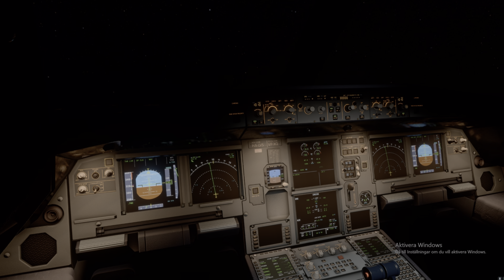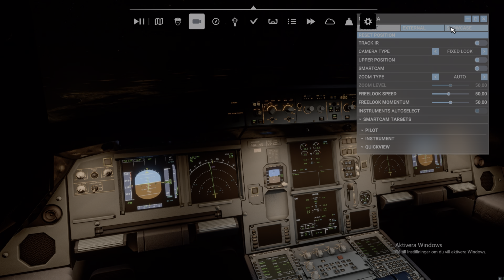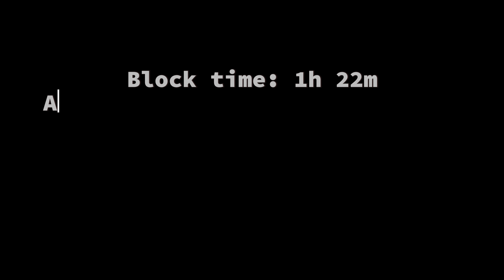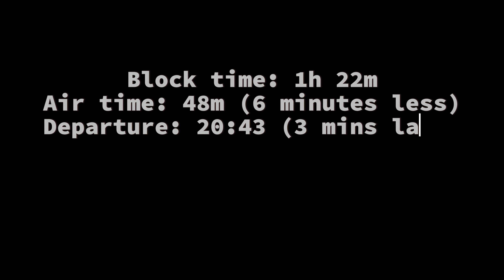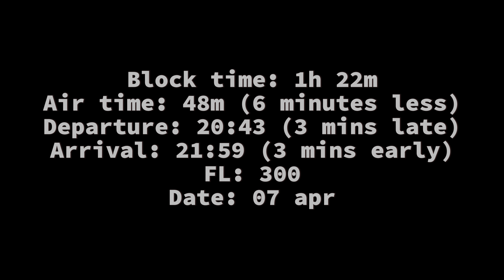Wizz Air A321neo Full Flight Gothenburg - Gdansk 4K Latinvfr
This is my first full flight video and im trying new concepts and ideas to make the flights interesting. Today we flew out of Gothenburg Landvetter Airport and landed in Gdansk Lech Walesa Airport. This flight was a short 1 hour night hop over the baltic sea.

Pc specs:
Case: Hyte y60
Aio: NZXT Kraken 240
Motherboard: Msi B650 Gaming Plus WIFI
Ram: 2x8GB Corsair vengance cl40 ram 5200MHz
Cpu: Amd ryzen 5 7600x 4.7 GHz
Gpu: Asus tuf 4070 oc
Psu: Corsair RM750e